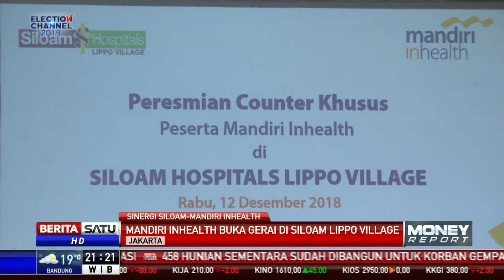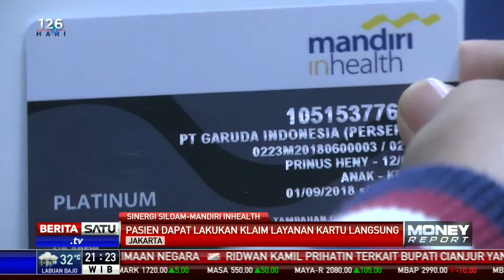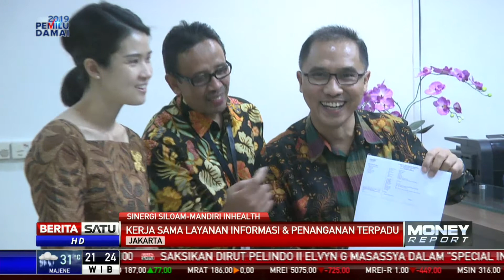Mandiri Inhealth Hadir di Siloam Hospital Lippo Village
Mandiri Inhealth kini hadir di Siloam Hospital Lippo Village. Kehadiran konter ini dilakukan untuk memberikan kenyamanan dan kemudahan bagi peserta asuransi Mandiri Inhealth.

Facebook.com/BeritaSatu
Youtube.com/BeritaSatu